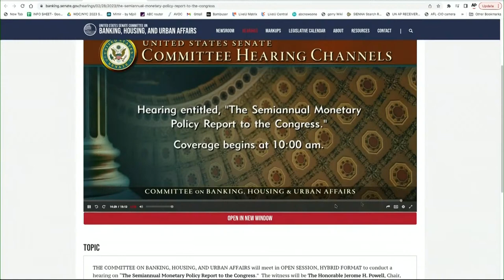Fed Chair Jerome Powell delivers semiannual monetary report to Congress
Fed Chair Jerome Powell appears before the Senate Banking Committee to deliver the semiannual monetary report to Congress.